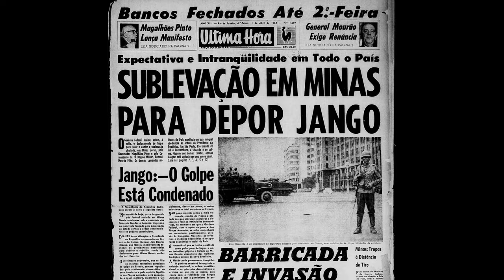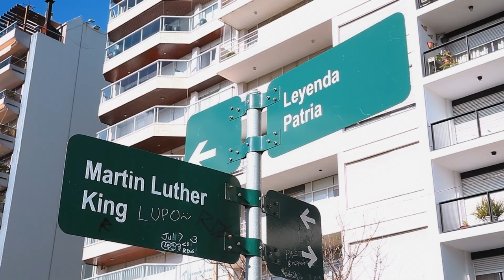Jango no Exílio | Trailer Oficial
Assista ao novo trailer de jangonoexilio